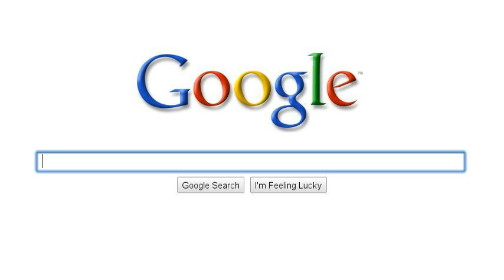One Year!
Save the date for Orah's baby-friendly first birthday -
Friday, June 18th
time, location and other details to follow